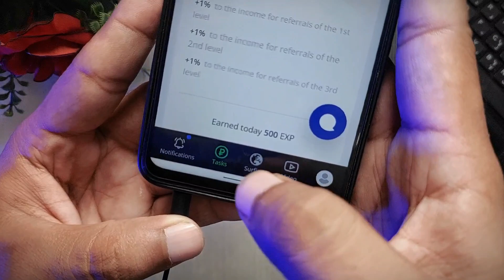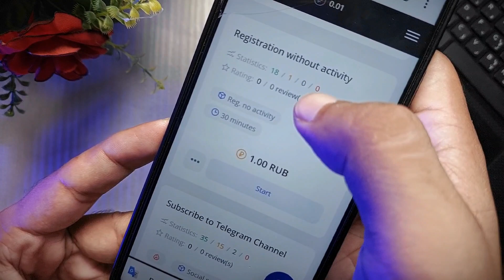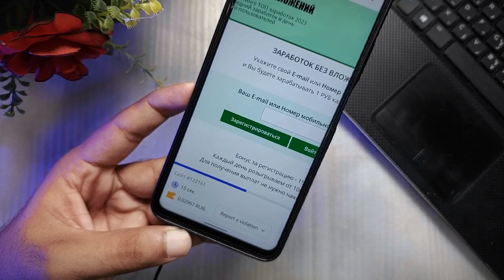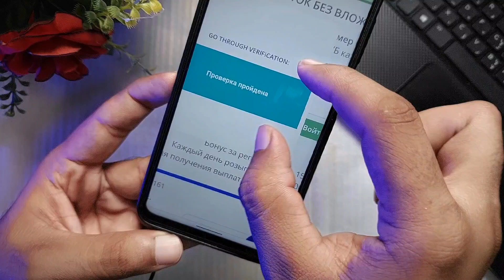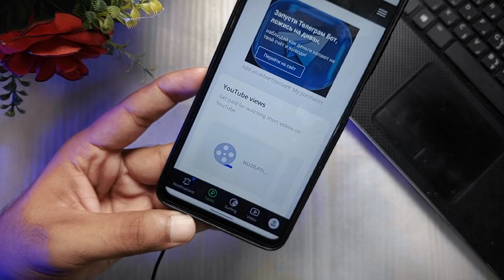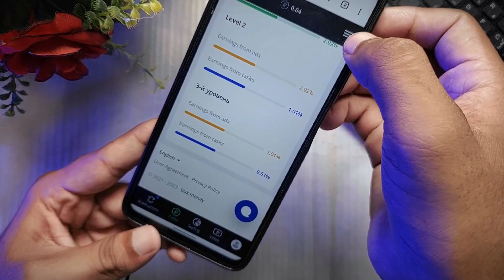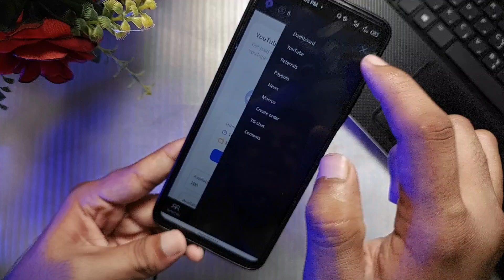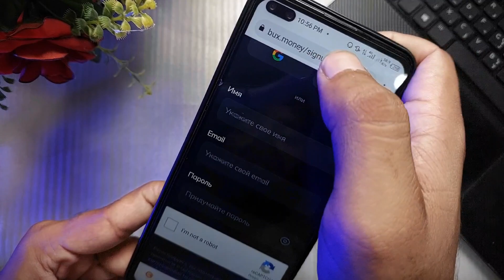10 Videos = 50 PKR | New Earning App 2023 | Online Earning in Pakistan by Watching YouTube Videos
10 Videos = 50 PKR | New Earning App 2023 | Online Earning in Pakistan by Watching YouTube Videos. Watch youtube videos on your smartphone and earn 50 rupees on 10 video plays. It means that you can earn 5 rupees on 1 video play. Yes, this is very simple and easy way to earn money online. I'll tell you about real new pakistani earning app which pays on watching YouTube videos.

You have 4 earning ways to earn money online from this Earning App. First, you can earn money by watching YouTube videos. Second, by Completing Small Tasks you can earn money. Third, web surfing is another way to earn money from this app. Fourth is referral system. If you follow all these earning methods you can easily earn upto 1000 Pkr daily in Pakistan.

Cover Topics :
• How to Earn Money Online by Watching YouTube Videos
• Earn Money Online by Live Streaming on YouTube
• How to Earn Money from Youtube Videos
• YouTube Se Paise Kaise Kamaye
•Online Earning from Youtube
• PayUp App Se Paise Kaise Kamaye
• How to Earn Money from Payup App